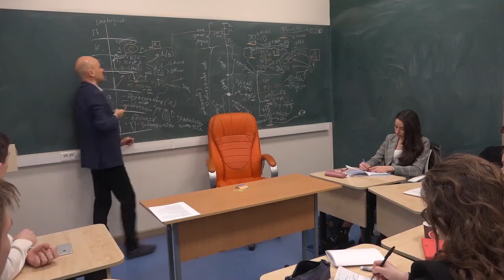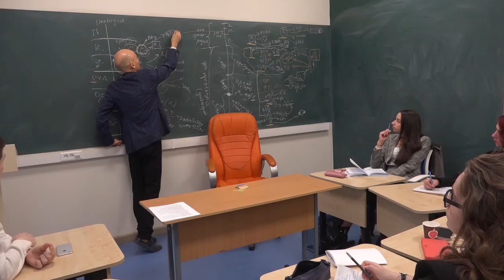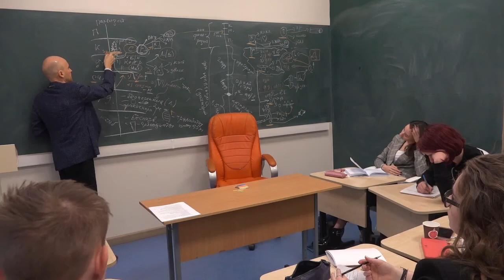22. Карбон палеозоя: ароморфозы рептилий и растений